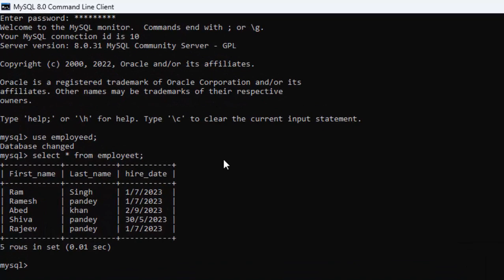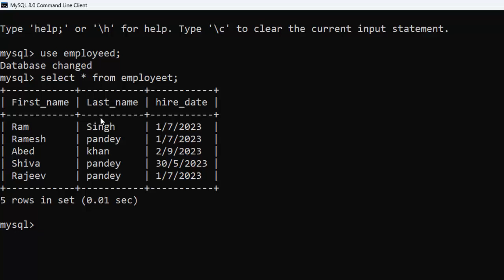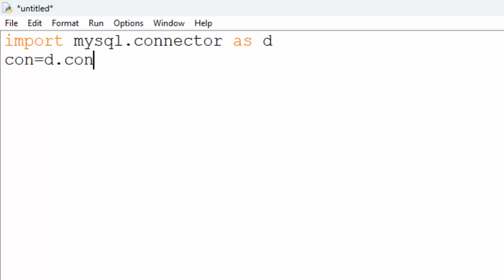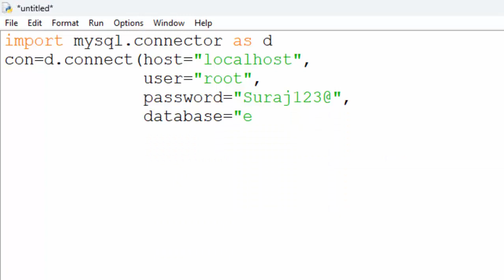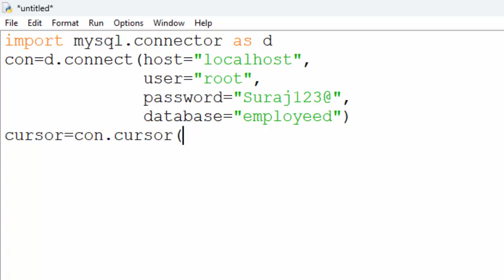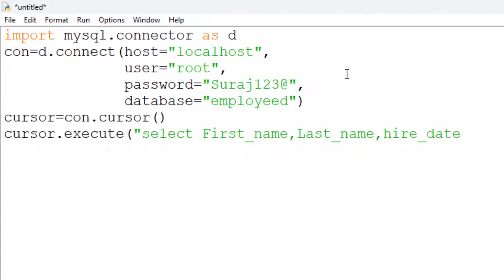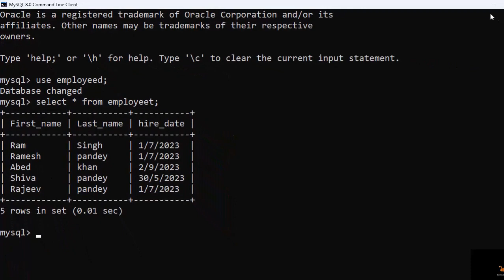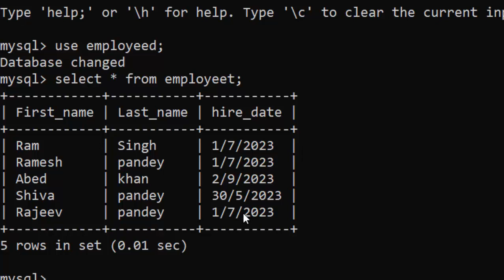Mysql and Python connector with select and between command@COMPUTEREXCELSOLUTION